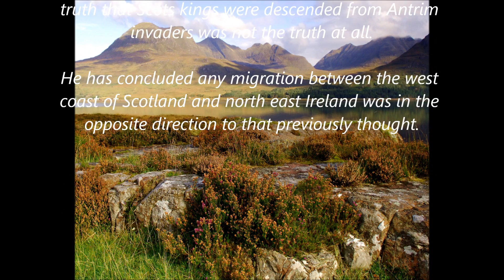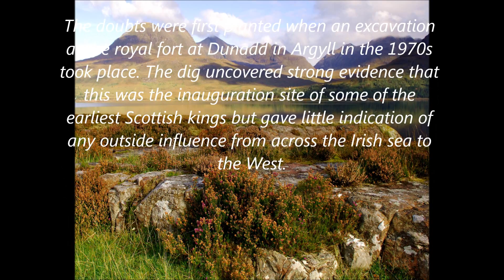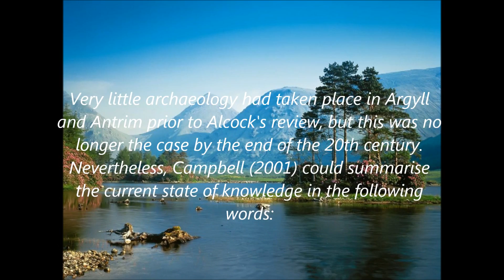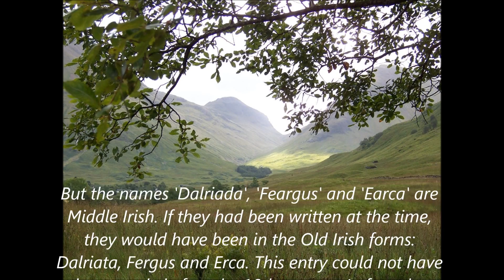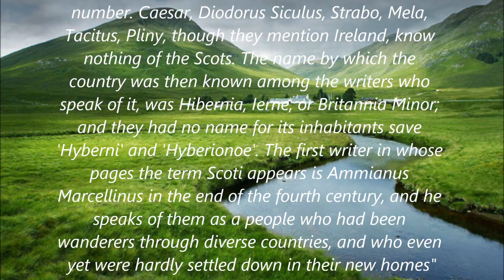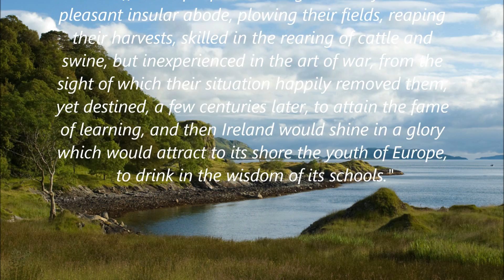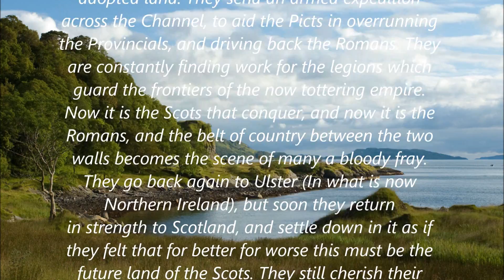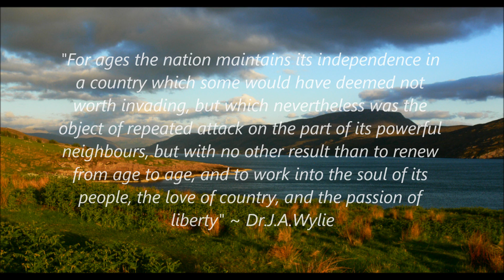Scottish Origin Myth Debunked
An impartial debunking of myths, with the works of Ewan Campbell, Dr.J.A.Wylie, Leslie Alcock and Bannerman.

ADDITIONAL INFORMATION/ESSENTIAL FOOTNOTES:

1.The Kingdom of the Picts (based in Fortriu by the 6th century) was the state that eventually became known as "Alba" or "Scotland". The development of "Pictland", according to the historical model developed by Peter Heather, was a natural response to Roman imperialism.
The Kingdom of the Picts as it was in the early 8th century, when Bede was writing, was largely the same as the kingdom of the Scots in the reign of Alexander I (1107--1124).

(Note: The term 'Pict' is derived from the earlier Latin equivalent 'Picti' - which first occurs in a panegyric written by the Roman panegyrist  Eumenius in AD 297 and is taken to mean "painted or tattooed people" (from Latin pingere "to paint", hence it's believed that the name was merely first placed upon the people of the land by outsiders, the Romans being the earliest ones to use the term).

2. 'Irish' is a modern English word, it is the Anglicised variation of the older Latin word 'Hiberni'. In Gaelige/Gáidhlig, you never refer to the language as 'Irish', ever.
All modern dialects of Gaelic evolved from earlier forms of Gaelic/Goidelic, but were never ever called 'Irish', - the very term 'Irish' is first used from the 16th Century (1500's).
In Gaelic, the actual word 'Irish' is literally translated as = 'Eireannach', and 'Scottish' is translated as = 'Albannach', but Gaelic itself is only translated as = 'Gaelige'.
The Languages and the nationalities are never to be confused or conflated.

3. First off, to explain the commonly used term 'Gael' when it comes to this subject, the term 'Gael' was no more significant than what the term 'Viking' is, both meant the same thing, 'Raider'. The term ultimately comes from the ancient British appellation "Gwydell", used only to refer to the Scots. 'Gaels' did not "come to" Hibernia (From Gaul or from anywhere else) but the Scythians "came to" Hibernia of the Scyths/Scots of Dalriada (Argyllshire), when expanding their kingdom into Strathclyde, they were called 'Gwyddel' by the Brythonic speaking tribes, which meant 'raider', the [Scots] Gáidhlig word being "Gaidheal" which was later Anglicised into 'Gael'. "Gwyddel" was not applied to the Scots settlers of Northern Hibernia nor to Fergus mor Mac Erc but the Scots of Argyllshire.
In Paul's epistle to the Colossians he talks about the Scythians (Colossians 3:11) whom are believed to have "come to Hibernia".

(Note: Dál Riata encompassed both sides of the channel, as Scots inhabited both sides of the channel, with Scotland by far having the vast majority, when you talk about the Scots of Dál Riata, you're indirectly/directly referring to Argyllshire and West Scotland by majority. There is and has never been any likely-hood that the Brythons called the Scots of Dalriada in the Ulster part 'raiders/Gael' if they stayed in Ulster.
'Scoti' doesn't mean 'raider' (As Rome's revisionists would have us believe).
"Scotia" is merely the Latinised variation of the name (as is Scoti or Scotti) the word 'Scot' would be derived from 'Scythia'. 'Y-Scot' was a native British appellation, which is where the Romans got the 'Scotia/Scoti' term(s) from for use in the Latin language.